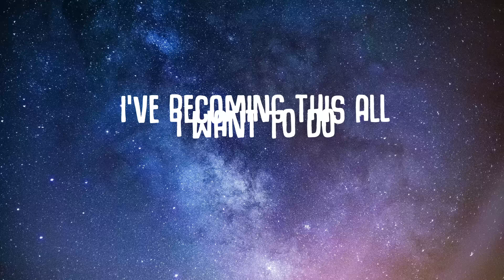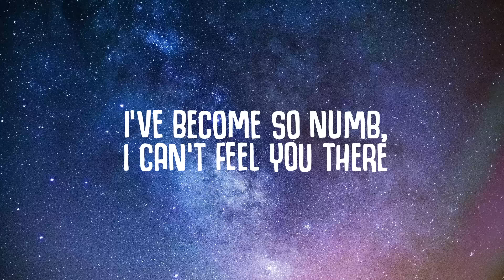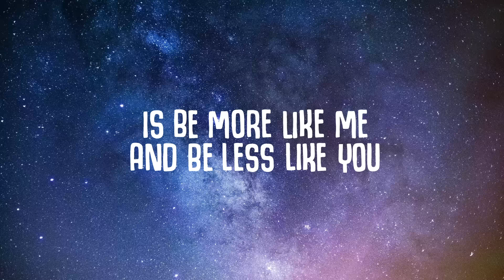Arc North - Numb (Lyrics) ft. Aaron Richards, New Beat Order & Cour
I become so numb
Linkin Park - Numb (Lyrics)

Recommended:
Topic - Breaking Me (Lyrics) ft. A7S